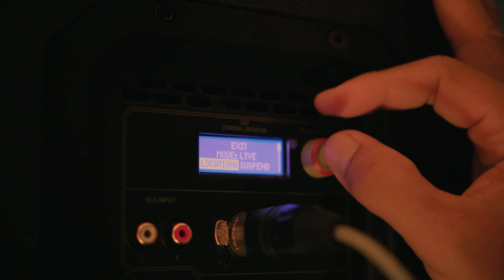เสียงที่ไม่เคยได้ยิน เตรียมตัวเปิดบ้าน Open House กับ EV ธันวาคมนี้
เคยอยู่แบบเหงาๆ ไม่ค่อยมีสีสัน  ก็อยู่ไปงั้นๆ ดูกะโหลกกะลา
ฟังเพลงก็เฉยๆ ไม่ค่อยจะหวือหวา  เหมือนว่าท่วงทำนอง มันขาดหาย
ดั่งฟ้ามืดมน ไม่มีใครจุดไฟ
Hook..
จนเมื่อเธอได้เข้ามา  ทำให้ชีวิตได้ชีวา
เธอดูสดใส บางครั้งก็ร้าย กระแทกหัวใจไปเต็มๆ
เธอทำให้ฉันนั้นได้ยิน เสียงที่ไม่เคยจะได้ยิน
ได้เจอเธอ ก็ทำชีวิต ให้เปลี่ยนไป
แร็พ…
อีอึ่งมีผัวไปแล้ว  ส่วนว่าอีแก้วไปเรียนบางกอก
อีปริกบินไปเมืองนอก อีแย้มก็บอกไปอยู่ออสซี่
อีผินไปเรียนเสริมสวย อีกลิ่นร่ำรวยได้ผัวโรงสี
เหลือแต่ฉัน เหลือแต่ฉันแน่ๆ
สงสัยต้องแก่ ไปกับ EV

Producer, Lyrics, Mix & Mastering Vocal : Franky ฟ้าฉาย
Co-Producer, Vocal : Nina Nitchanan
Camera, Editor, Arrangement : Natchanon Kamkeaw

สามารถติดตามผลงานและข้อมูลผลิตภัณฑ์ผ่านช่องทางต่าง ๆ ได้ดังนี้